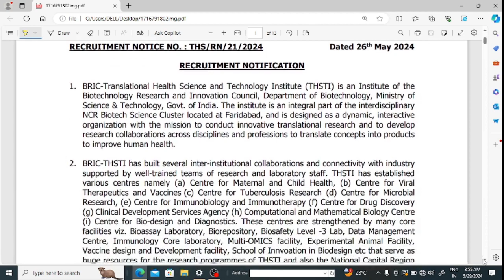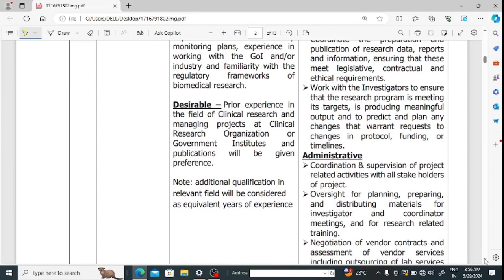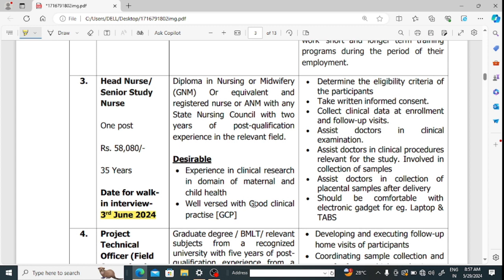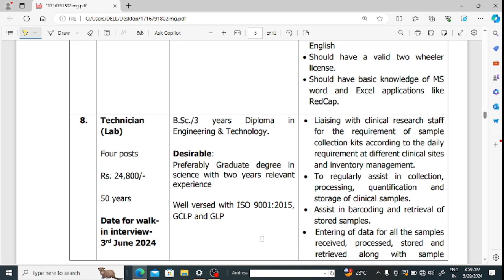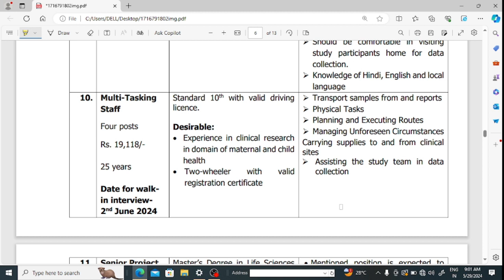THSTI Vacancy || Lab technician 2024 || BMLT Vacancy || Salary more than 38000/-